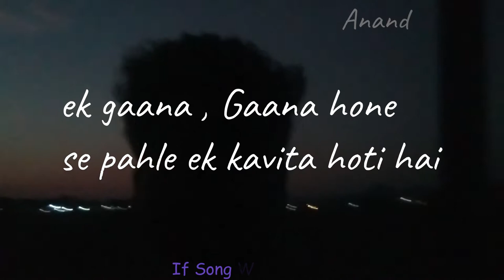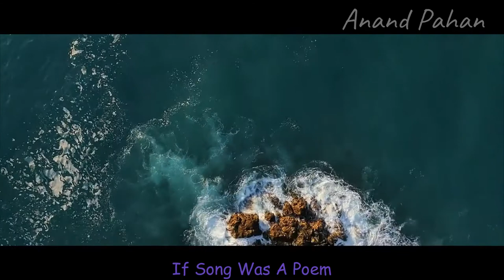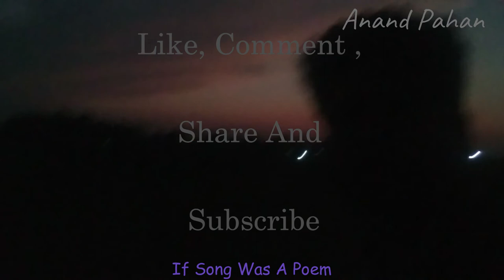Vaaste | Ep. 8 | If song Was A poem | Anand Pahan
You Can Also Listen This On spotify: Anand Pahan
lyrics:
Vaaste
Dhvani Bhanushali, Nikhil D'Souza
वास्ते जाँ भी दूँ
मैं गवा ईमाँ भी दूँ
किस्मतों का लिखा मोड़ दूँ
बदले में मैं तेरे
जो खुदा, खुद भी दे जन्नते
सच कहूँ, छोड़ दूँ
तुमसे ज़्यादा मैं ना जानूँ
तुमसे खुद को मैं पहचानूँ
तुमको बस मैं अपना मानूँ, माहिया
तेरे अलावा कोई भी ख्वाहिश नही है बाकी दिल में
कदम उठाऊँ, जहाँ भी जाऊँ, तुझी से जाऊँ मिल मैं
तेरे लिए, मेरा सफ़र
तेरे बिना, मैं जाऊँ किधर?
तू ही है सवेरा मेरा
तू ही किनारा मेरा
तू ही है दरिया मेरा
खुदा का ज़रिया मेरा
तुझी से होता शुरू, ये मेरा कारवाँ
तुझी पे जाके ख़तम, ये मेरा सारा जहाँ
Source: Musixmatch
Songwriters: Arafat Mehmood / Tanishk Bagchi
Vaaste lyrics © T-series